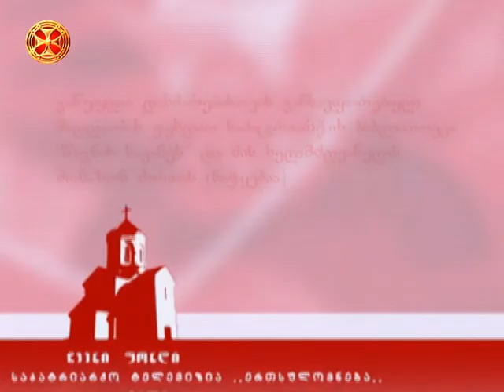ჩვენი ფონდი - შიდა ქართლის ეპიგრაფიკა